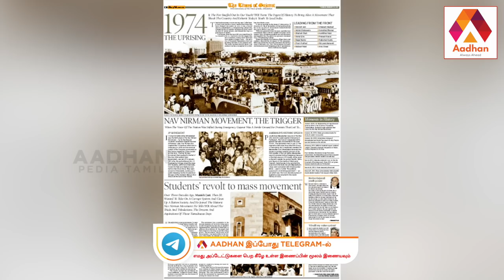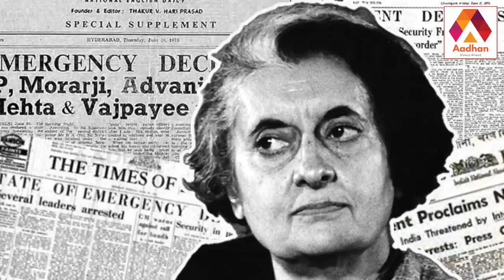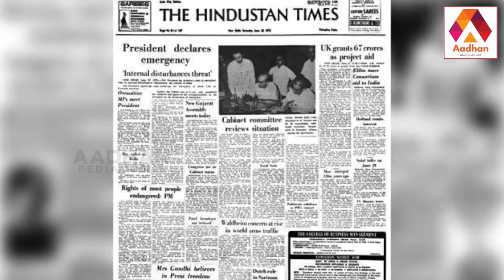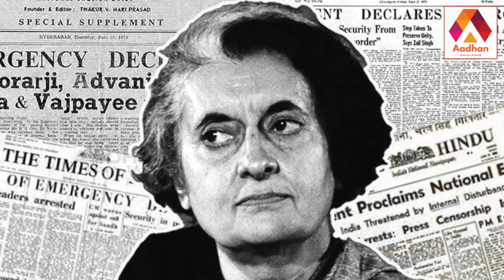எமர்ஜென்சி அறிவித்தது ஏன்? | Emergency : Explained | MISA Act | Indira Gandhi | Sarpatta Parambarai